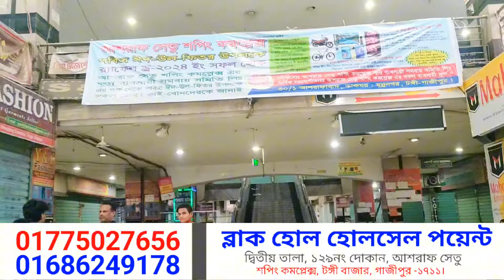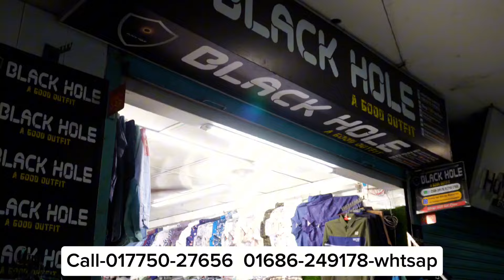সম্পূর্ণ নতুন ডিজাইনের ফরমাল ও ক্যাজুয়াল শার্ট চলে আসছে গাজীপুরের পাইকারি বাজারে ‖ Shirt wholesale .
আসসালামু ওয়ালাইকুম
Facebook Page: Black Hole Wholesale Point.

Shop Address:
দোকান নাম্বার: ১২৯ [Black Hole] (দ্বিতীয় তালা), আশরাফ সেতু শপিং কমপ্লেক্স, টঙ্গী বাজার, গাজীপুর.

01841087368